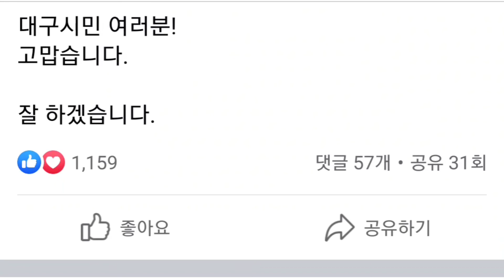홍준표(facebook), 질풍과 노도처럼 보낸 숨가쁜 3주였습니다